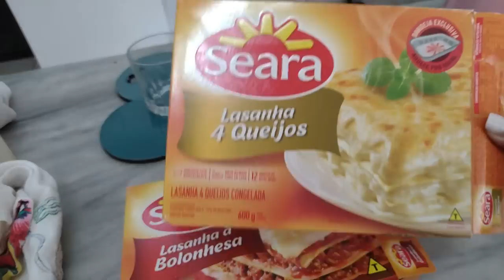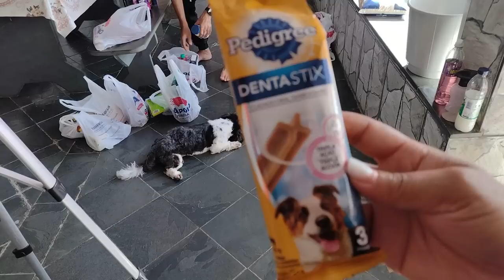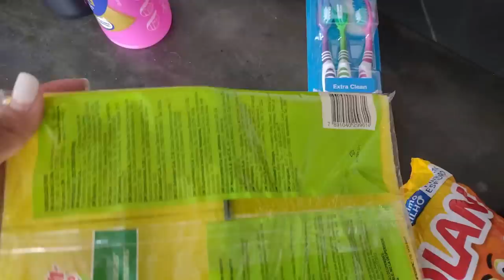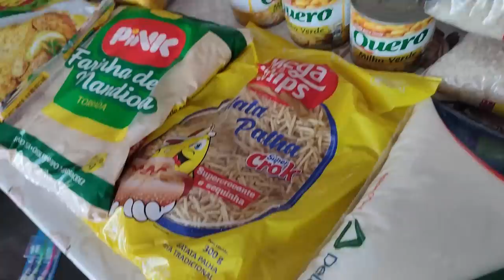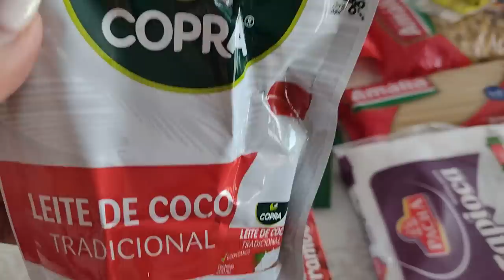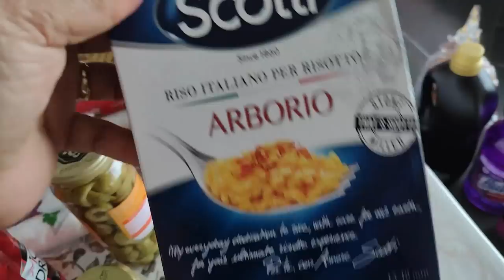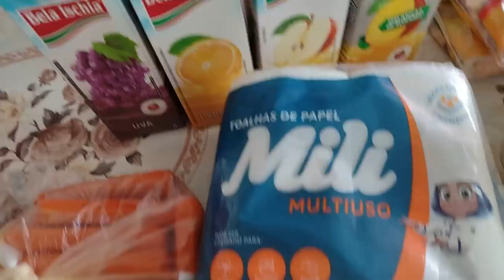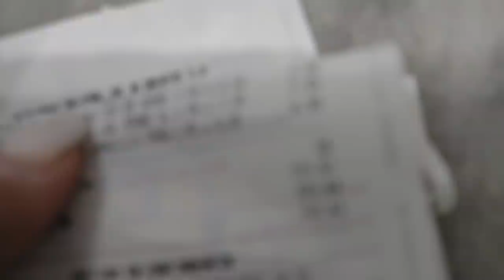PERDERAM O CONTROLE! FOI FUMAÇA PRA TODO LADO 🙄QUANTO GASTEI NO ATACADÃO? HIGIENIZEI E GUARDEI TUDO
cep: 31611970
Belo Horizonte